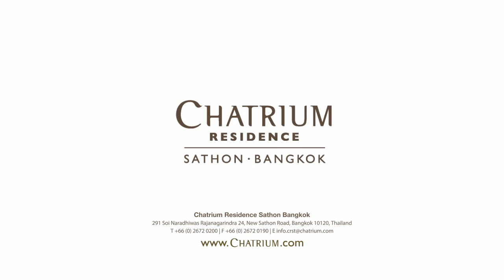Flow Oasis Pool Lounge - A Hidden Oasis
Discover relaxed al fresco dining at Flow Oasis Pool Lounge, Chatrium Residence Sathon Bangkok with delicious flavour creations mixing both international and local flavours, plus a cool and inviting atmosphere letting you escape the bustle of the city in your very own hidden oasis.